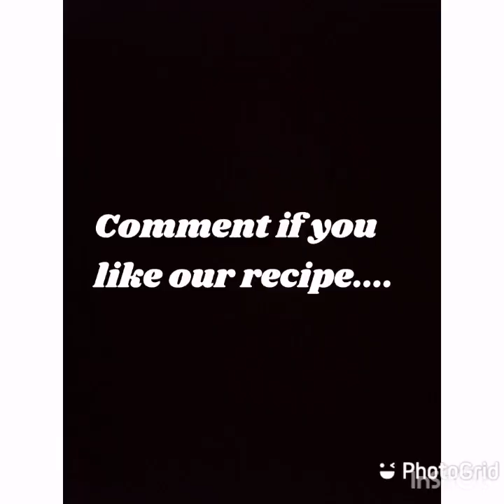Gajarela recipe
Special gajarela recipe. Winters special sweet dish